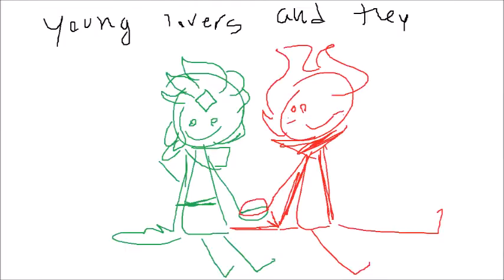hayloft || firewind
hey guys look its hayloft by mother mother sung by the singer for mother mother and totally not me /j

kind of late but its still april first for me so i think that counts for something

characters: cookie run (fire spirit, millennial tree, wind archer cookie)